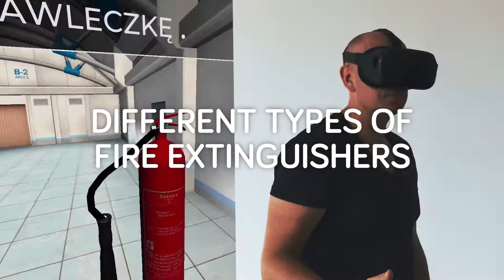Burns training with hand tracking on Oculus Quest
Use the full power of hand tracking on Oculus Quest and transport yourself into realistic environment, where you'll be putting out a fire of a person in safe conditions using 4 methods.

During the experience you will learn:
- 4 basic methods of extinguishing: Snow Extinguisher, Powder Extinguisher, Hydrant, Fire Blanket
- How to properly carry out First Aid for burns
- Methods of estimating the extent of burns
- Hand method and nines method